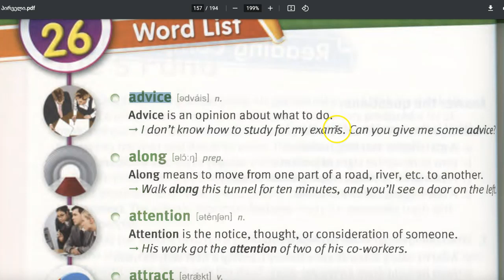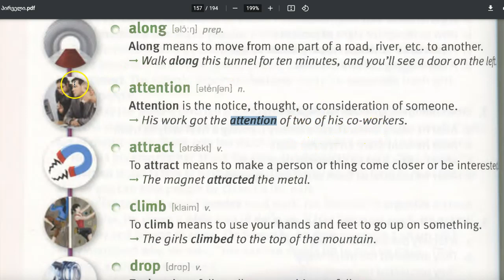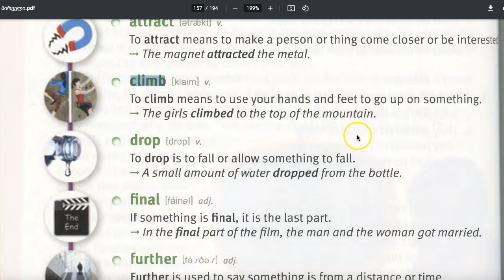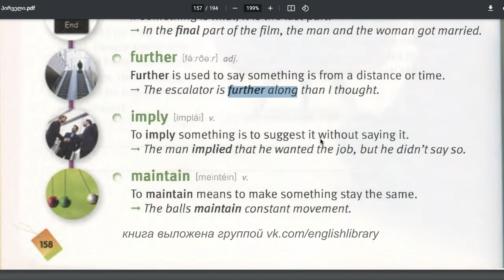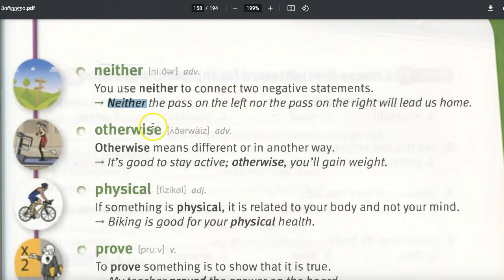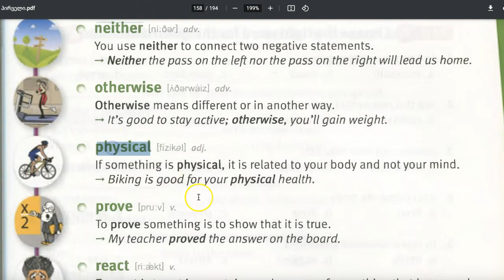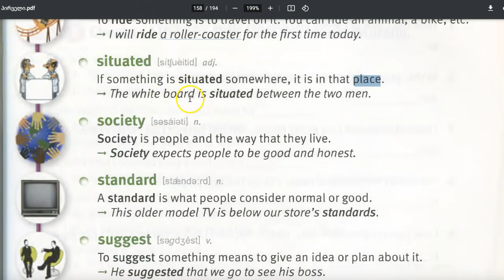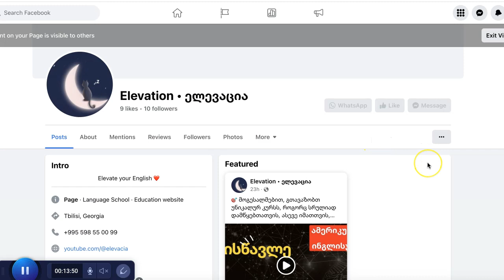ინგლისურის მასწავლებელი (English teacher)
ინგლისური ენის მასწავლებელი
ინგლისურში მომზადება
ინგლისურის რეპეტიტორი
ინგლისურის მასწავლებელის აყვანა
ინგლისური ენის შესწავლა
ინგლისურის სწავლა ონლაინ
Momzadeba Inglisurshi
Inglisuris Repetitori
INglisuri Enis Sheswavla
Salaparaki Inglisurirs Swavla
Swavla Inglisuris
Maswavleblis Ayvana Inglisurshi